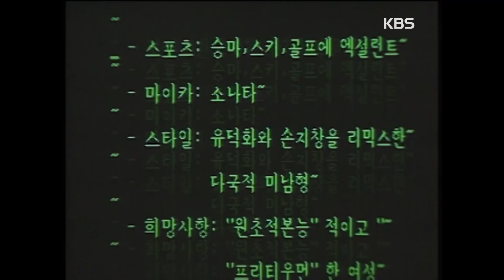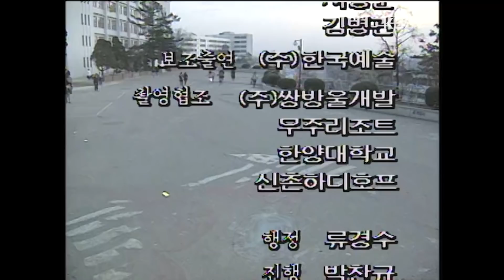♣드라마게임♣ | 미녀와 야수 19930103KBS방송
🎲♟드라마게임 | 미녀와야수 ♟🎲
▶방송일 : 1993년 1월 3일
▶극본 : 김지요
▶연출 : 오동석
▶출연자 : 배도환, 김하균, 전원주, 최정원, 임종순, 윤다훈, 최호창, 김종구, 장행섭, 신은경 등

※ 출연자는 KBS Archive에 기록되어 있는 "주요배역의 인물" 들 위주로 명기합니다.
※ 8~90년대 옛날 프로그램입니다. 방송 이후 개명을 통해 현재 이름이 바뀐 배우들의 이름까지는 모두 기록 해드릴 수 없습니다. 프로그램 촬영 당시 활동했던 배우의 이름으로 명기합니다.